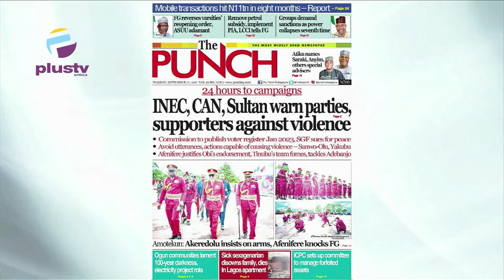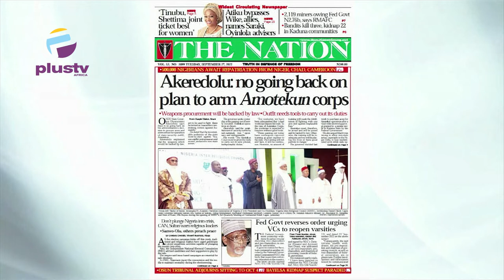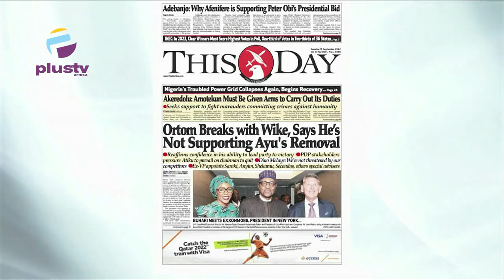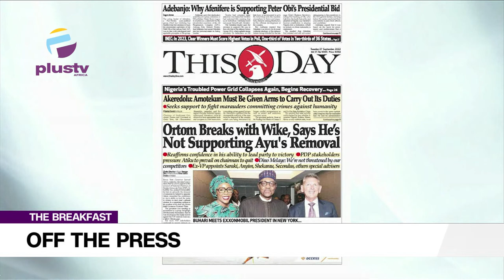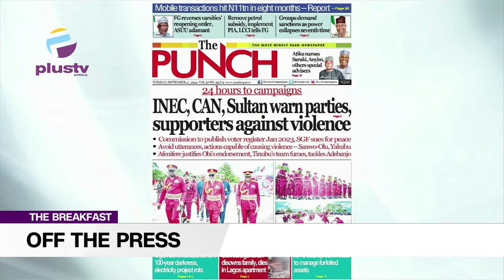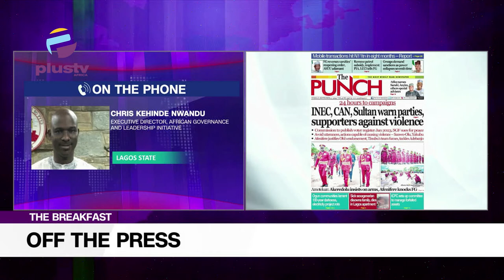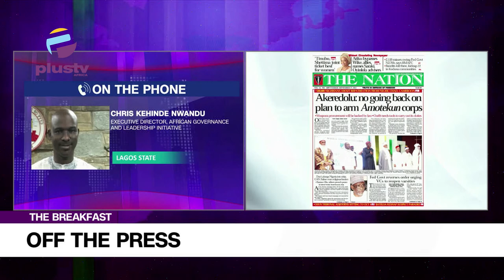INEC, CAN Sultan, Warn Parties Supporters Against Violence | OFF THE PRESS